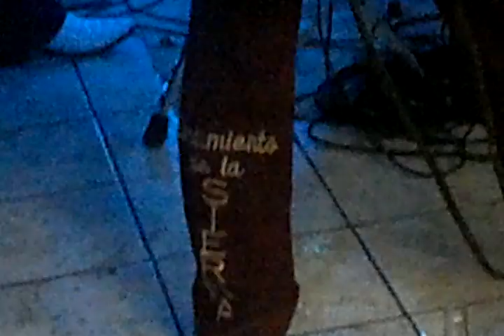Grupo sentimiento de la sierra de urapicho MICHOAC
fiesta en morristown TN con el grupo sentimiento de la sierra de urapicho MICHOACAN